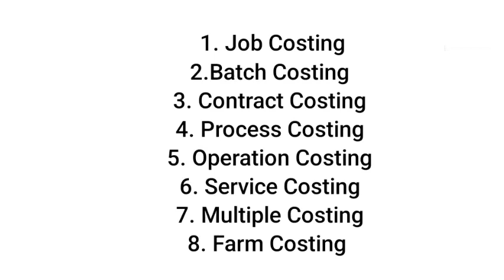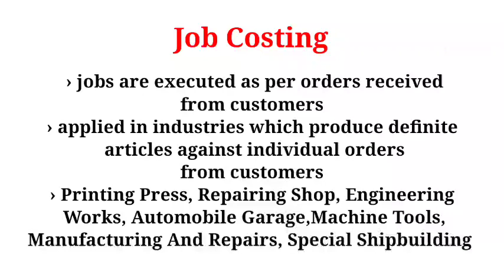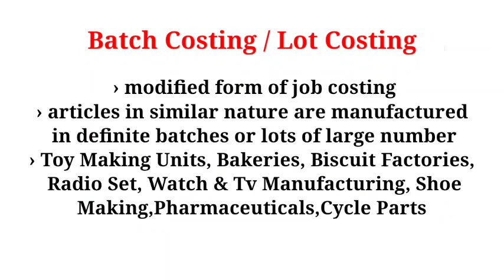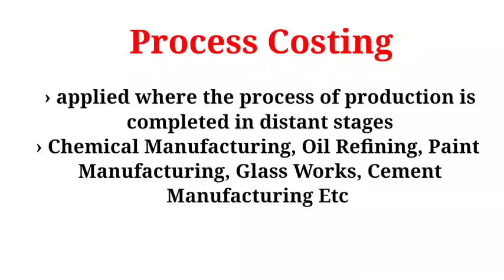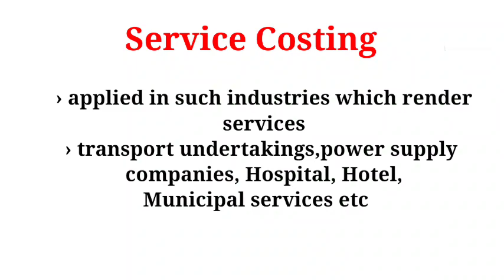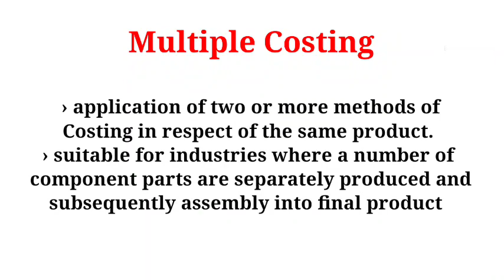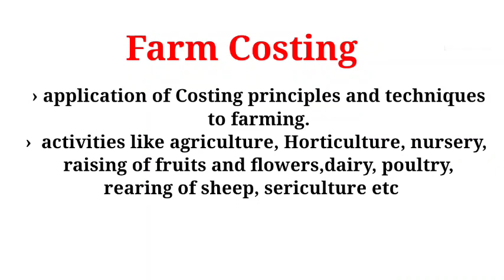Keralapsc | Methods of Costing |Junior Accountant |Divisional Accountant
Kerala PSC, Methods Of Costing::
 Job Costing,Batch Costing, Process Costing, Operation Costing,Service Costing,Farm Costing etc